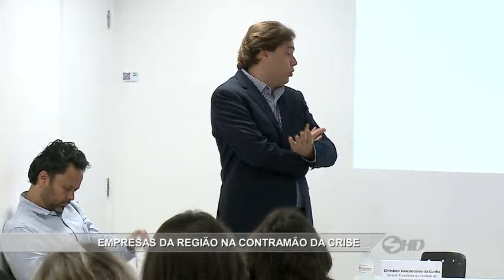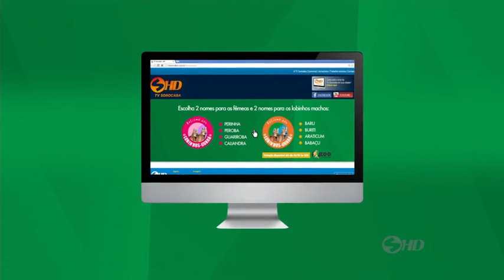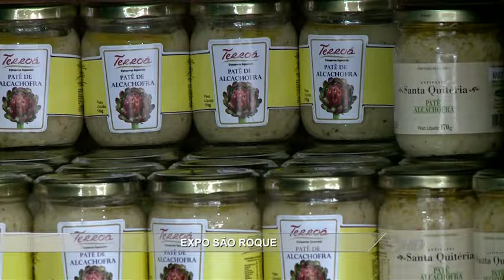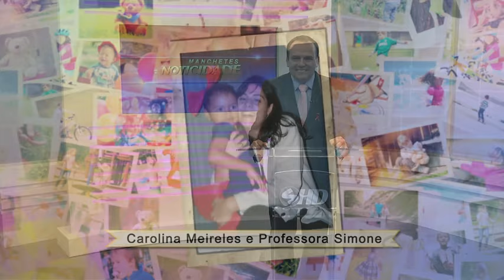Manchetes Noticidade - TV Sorocaba 15-10-15 (Parte 02)